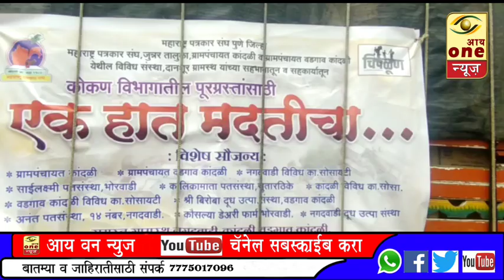व#वडगाव#कांदळी ग्रामस्थ यांचा संयुक्त उपक्रम#पूरग्रस्तांना केली भरभरून मदत.